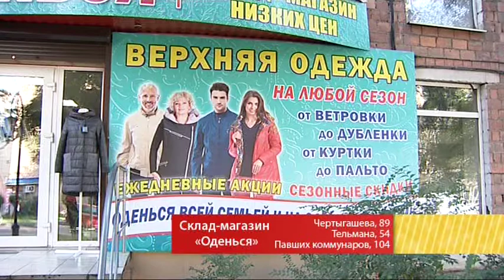Хочу купить Оденься